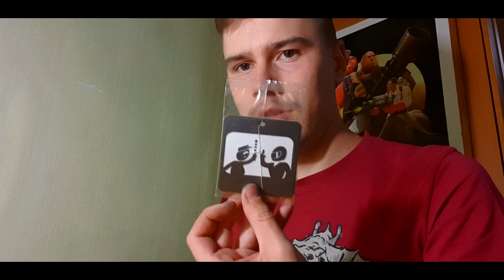Анбоксинг посылки из Тольятти для спаржи